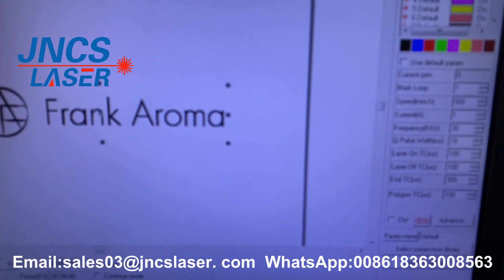uv laser marking machine for logo marking on white plastic